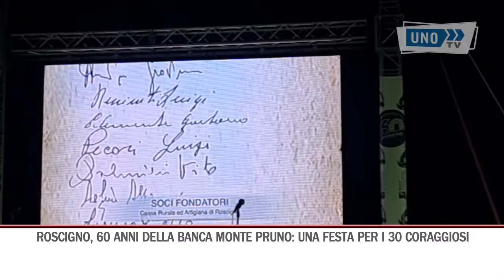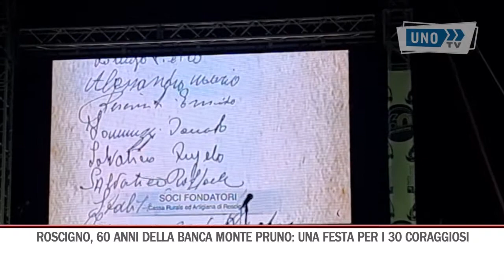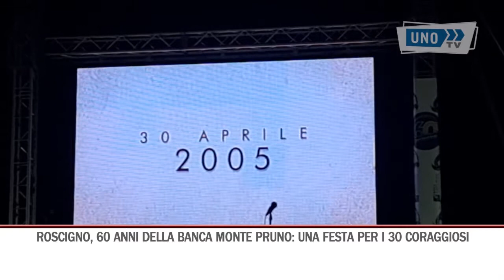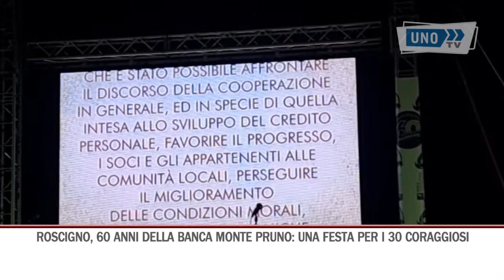ROSCIGNO, 60 ANNI DELLA BANCA MONTE PRUNO